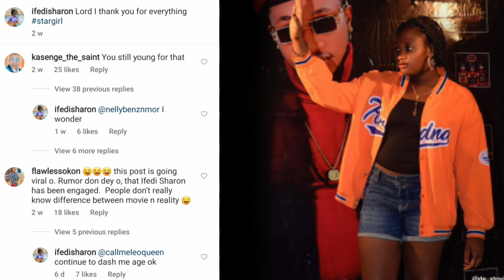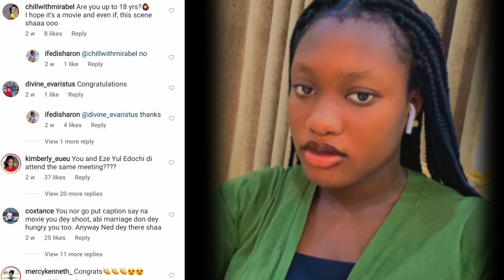"You are to young for marriage"_Sharon Ifedi fans reacts to her engagement video